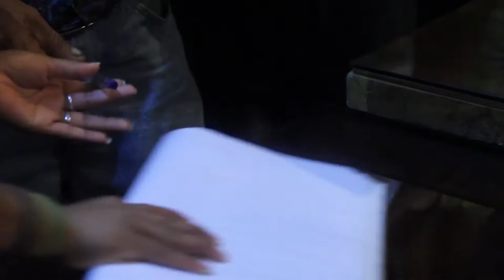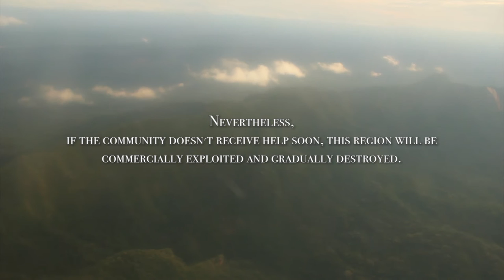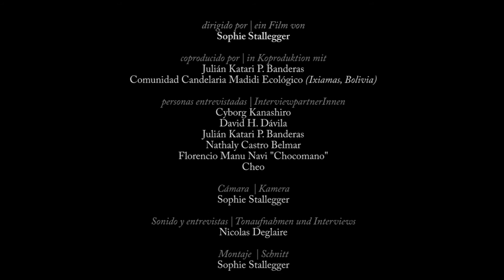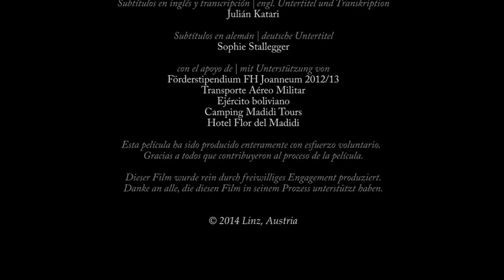Seeds Of Change - Full Movie (Sophie Stallegger) english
Documentary, 41 min, Bolivia / Austria, 2014,
Subtitles: English, german, french, spanish (Please choose by clicking CC on the right bottom corner)
a film by: Sophie Stallegger

An ecological community in the Bolivian Amazon is revealed: Candelaria Madidi Ecologico. By protecting one of the most biodiverse places in the world, they aim to create an alternative model of a society. Faced with political and ecological problems, they develop visions of amending the system and counteract the destruction of nature. The dream of a life apart from capitalism told by bolivian and indigenous people. Seeds Of Change offers an optimistic attitude on life where the borders between utopia and reality start to blur.